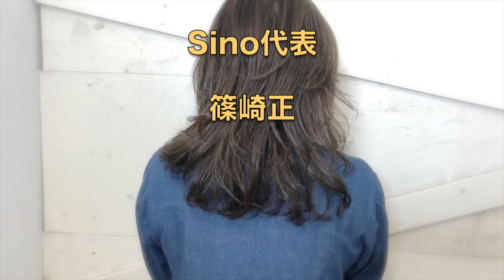【美容師カット動画】やっぱりシノさんがカットすると違うよね〜〜 こういう普通のゲスト様にとっての価値観UPとは？Sinoリアルサロンワーク Sino代表 篠崎正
2時間前後のセミナーとなります。

そこで！

20～30代のお客様が65%の活気あるサロンです。